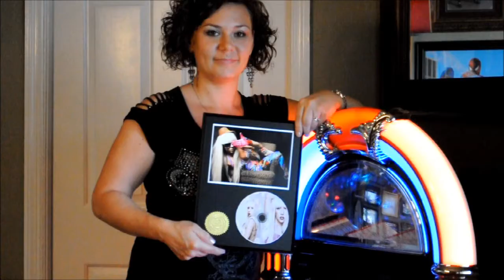Jimmy Buffett Promo